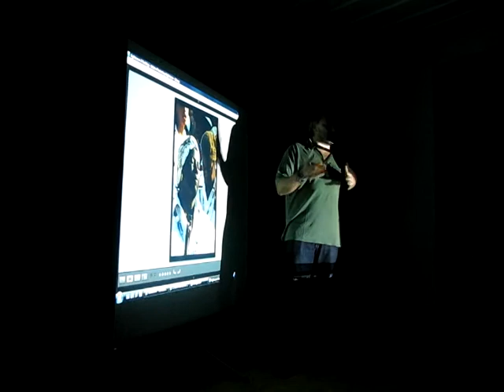PEF 2009 ::. Workshop :: Francesco Zizola